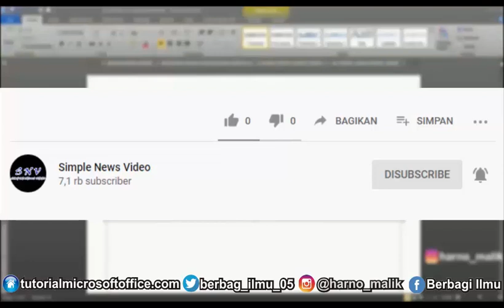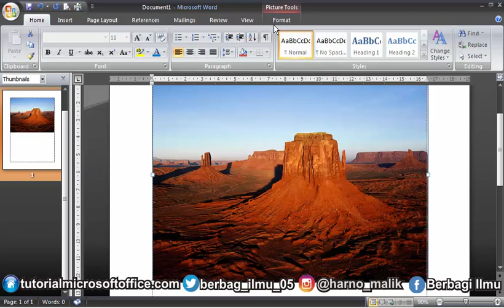Cara Meng-Crop atau Memotong Gambar di Microsoft Word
Sedekahnya kakak 🙏